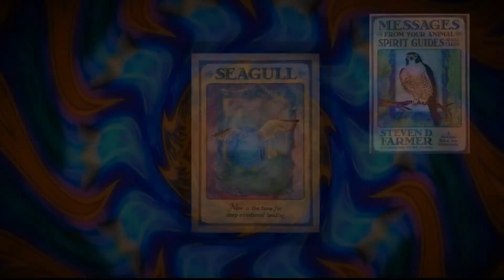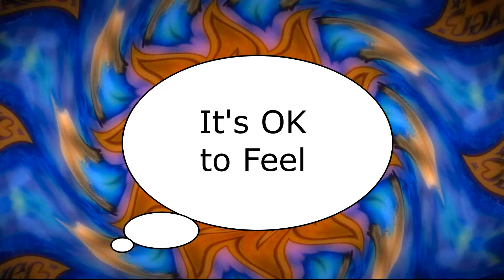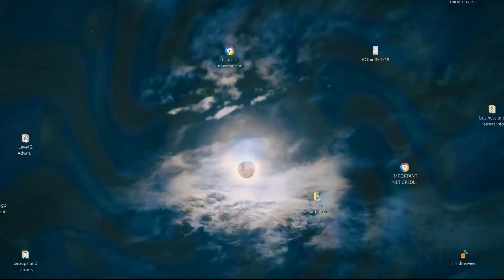Emotional Healing Session and Clearing Negative Energy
In this energy clearing session, we are going to look at emotional healing, deep emotional healing. Anyone interested in this field, either is doing, has done, or is going to do some deep healing. This clearing will help you move through it faster.  The card, Seagull, is from the Messages from your Animal Spirit Guides Oracle Card Deck by Steven Farmer.

Energy clearing is the fastest and most profound way to experience the life you want and enjoy. When you clear at this deep level, you automatically raise your vibration. The more you clear, the happier, be more in  line with the universe and access your spiritual gifts.

When we do a clearing, we are only clearing the negative energy,  the energy that is blocking you, the blockages that are keeping you back. This will allow the true you to step out of all the old stuff that was keeping you down and stuck.

ENJOY the video, and use your intention to let go of what doesn't serve you!

Robin Yates, Energy Clearing and Healing

For a FREE training course that will teach you all about how to clear energy for yourself, your family, and your clients,